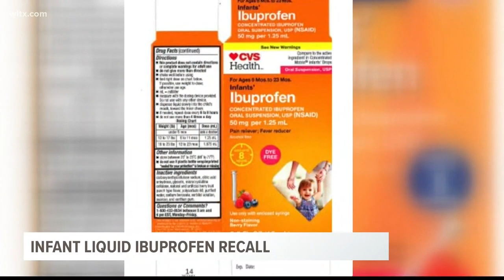Infant liquid ibuprofen recall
A recall on infant liquid ibuprofen--the dose could be too strong.